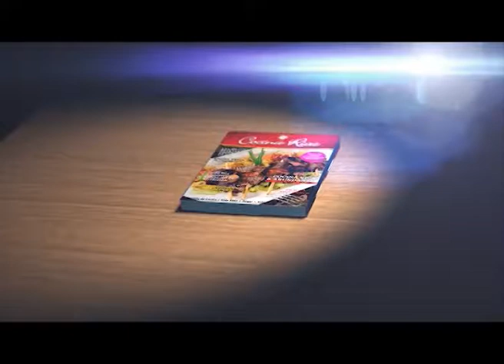COCINA RICA TV - CARBONADA DE VEGETALES GRATINADOS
Ingredientes:
Para la cazuela:
20 cc de aceite de girasol.
1 cebolla blanca.
2 dientes de ajo.
1 mazo de apio.
200 g de zapallo.
1 zucchini.
500 g de tomates perita.
1 l de caldo de verduras.
2 espigas de choclo.
2 zanahorias.
100 g de arvejas congeladas.
150 g de queso Paraguay.
150 g de queso mozzarella.

Para el aderezo:
1 mazo de perejil picado.
1 diente de ajo picado.
3 cdas. de ralladura de limón.
3 cdas. de aceite de girasol.